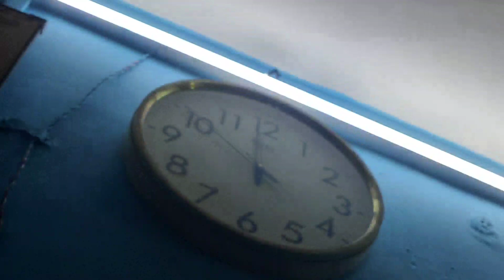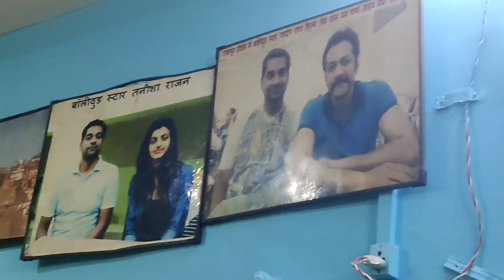भाभी ऐसा कैसे कर सकती है गलती //सासू मां से बचाना हुआ मुस्किल क्या होगा आज भाभी के साथ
VLOG-: भाभी ऐसा कैसे कर सकती है गलती //सासू मां से बचाना हुआ मुस्किल क्या होगा आज भाभी के साथ

Hope you will shower Some Love & Respect As You Were Giving Me on Instagram/Moj /Takatak
If anyone has any Questions then "comments"down below
Drop your Valuable Feedback In Comments Section ( It's All Your's)
Your 1shere can make a big change for me, so please do "shere"